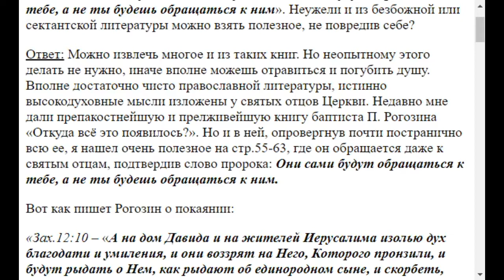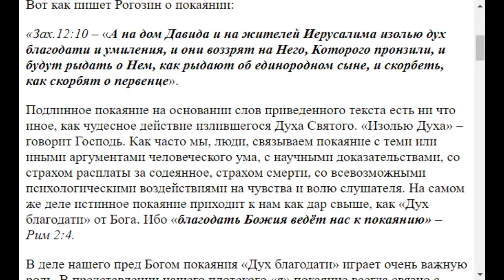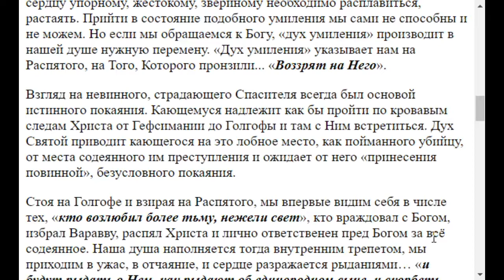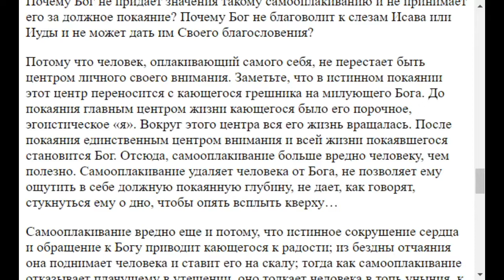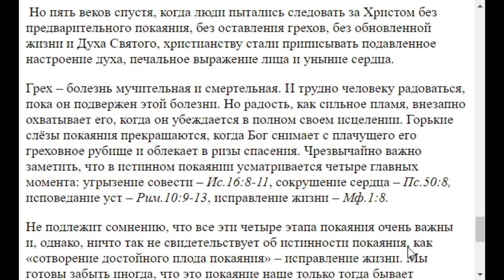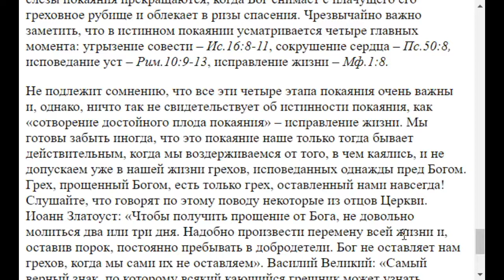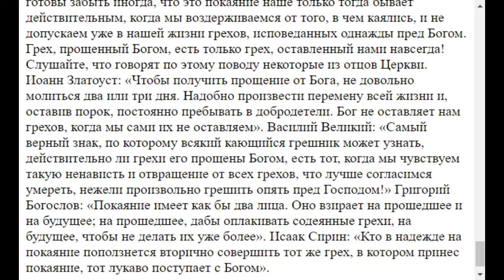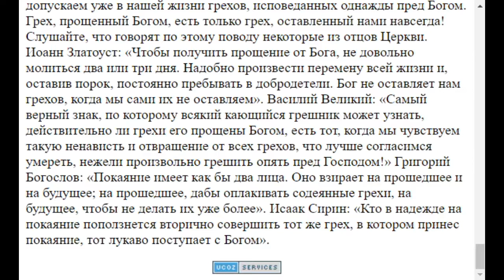1464. В сектантской литературе есть полезное? О покаянии.